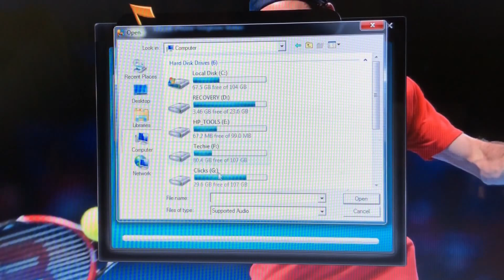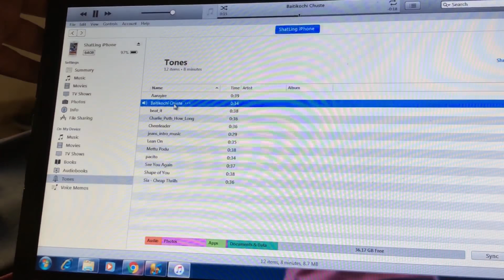Xilisoft iPhone ringtone maker | Easy way to make any songs to your iPhone ringtones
It’s very simple and convenient. Ask me if you want this software.